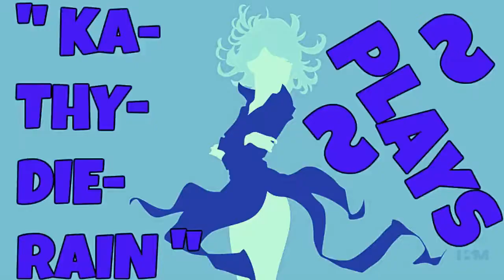KaThyDieRain Plays - Paladins Beta Pc Onslaught Training Game Mode Online With A.I PART #179.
KaThyDieRain Plays - Paladins Beta Pc Practice ONSLAUGHT Training NEW Game Mode Online With / V.S / VERSUS A.I Opponents Gameplays PART #179. ON THE PRIMAL COURT MAP 🔛 👈

" VIVIAN " is one of the Champions in Paladins.    🔛 👈

Windows:

MINIMUM:
OS: Windows XP SP2, Windows Vista or Windows 7
Processor: Core 2 Duo 2.4 GHz or Althon X2 2.7 GHz
Memory: 2 GB RAM
Storage: 10 GB available space

RECOMMENDED:
Memory: 4 GB RAM
Network: Broadband Internet connection
Sound Card: DirectX compatible sound card

Paladins - Reddit:   🔛 👈